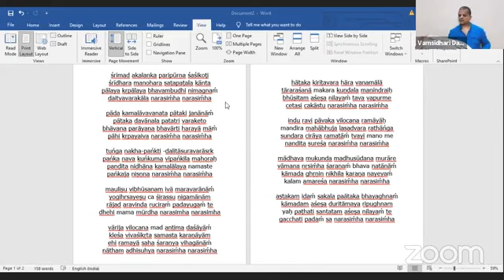159 Sri Bhagavata Pravaha 7th Canto 8th Chapter - Narasimhadeva's Appearance